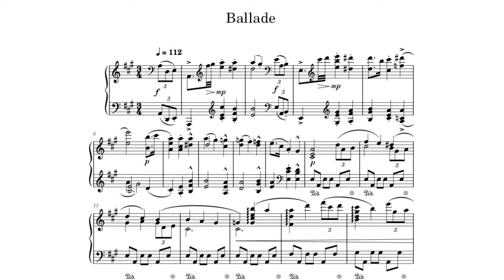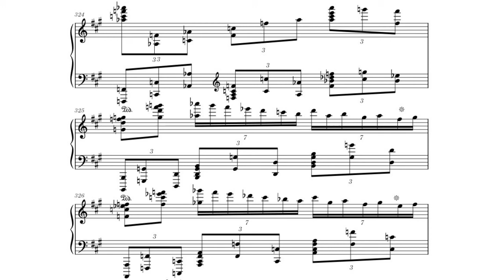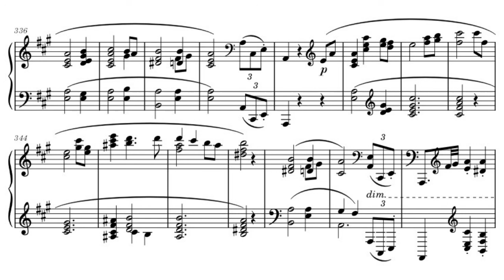Ballade #3 in A Major (original composition)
This is my 3rd Ballade, in A major. It is in a very rough sonata form with four distinct themes. It was composed on the 12th of March, 2022, and is counted as composition number 77.

Analysis
EXPOSITION
0:00 EXP: A Theme
2:22 EXP: B Theme
2:47 EXP: C Theme
3:34 EXP: D Theme

DEVELOPMENT
4:24 DEV: A Theme
4:53 DEV: B Theme
5:16 DEV: A Theme
5:38 DEV: D Theme
6:02 DEV: B Theme
6:25 DEV: C Theme
6:59 DEV: D Theme

RECAPITULATION
7:16 RCP: A Theme
7:46 RCP: B Theme
8:29 RCP: Climax
8:59 RCP: Coda